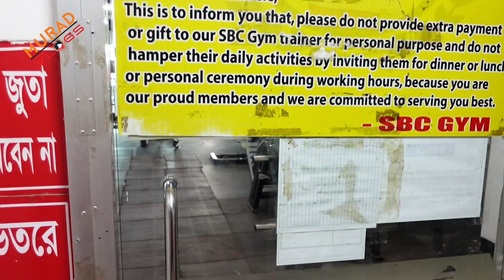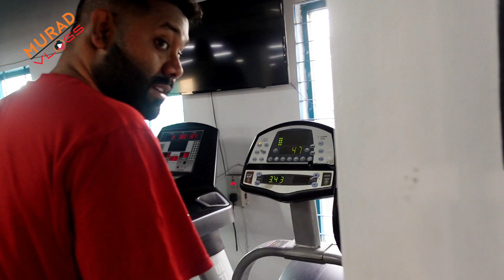Best discount offer🔥of the year Sbc Gym🔥|Sbc Gym🔥2023@muradvlogs1095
Best discount offer🔥of the year Sbc Gym🔥|Gym|Sbc Gym🔥2023‎@Murad Vlogs

🏠 SBC GYM💪❤️

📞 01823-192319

👉 Address : House-69,Road-06,Mirpur -12,Dhaka

প্রিয় দর্শক ব্যাবসায়িক ধারনা পেতে এবং কম দামে পাইকারি পন্য ক্রয়ের সুবিধার্থে আমাদের এই কার্যক্রম।
📵 সতর্কীকরণঃ আমাদের উদ্দেশ্য শুধুমাত্র সন্ধান দেওয়া।

 বিঃ প্রতিষ্ঠানের নাম,ঠিকানা এবং পন্যের ধরন লিখে এসএমএস করুন।

নতুন ভিডিও পেতে আমাদের সাথেই থাকুন।